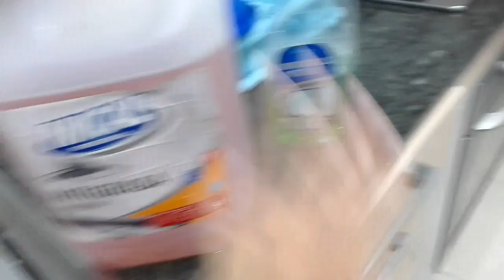Faxina Geral na cozinha — Falando sobre meu trabalho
Limpando a cozinha
Sexta é dia de faxina.
OBRIGADA!!!